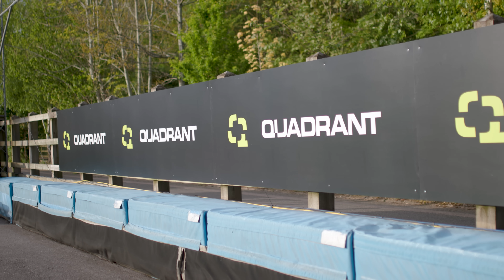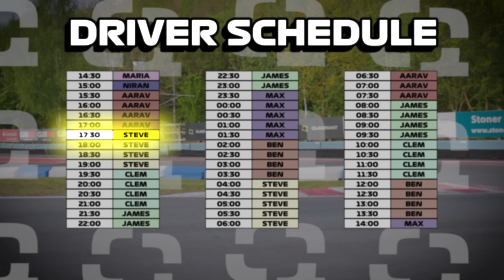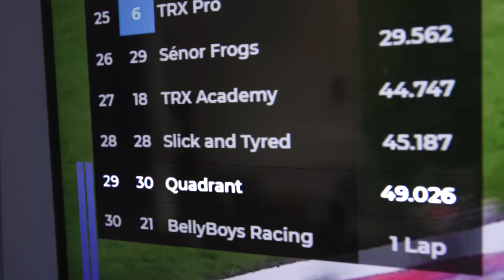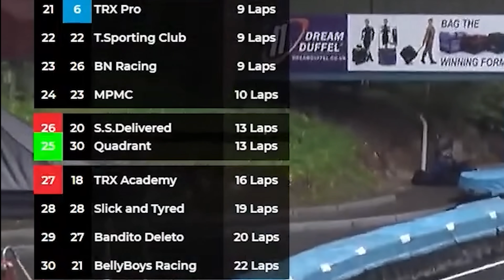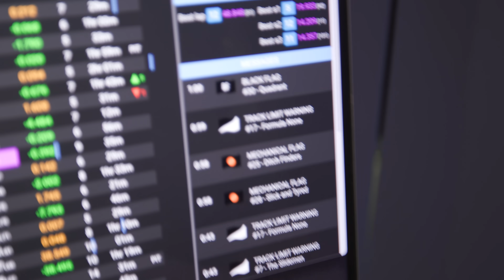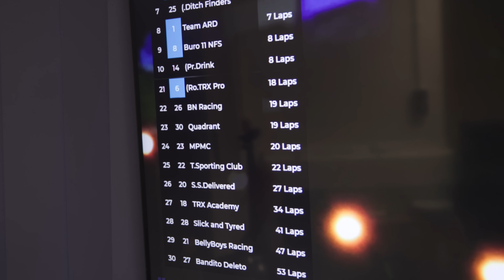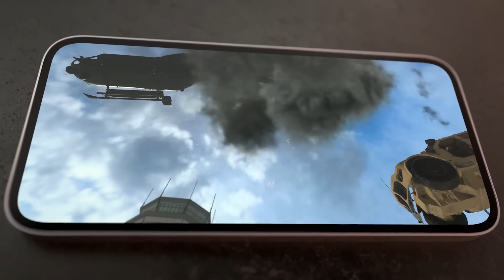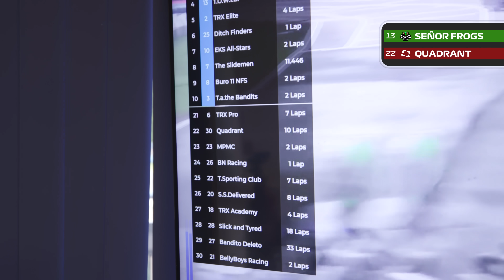We Survived a 24 Hour YouTuber Race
Enter a new era of mobile gaming with the power of a full-fledged pro console controller, The Kishi Ultra (AD)
The Island, Pt. II (Dusk) by Pendulum, License ID: YmLw8oRVrkW
Bangarang (feat. Sirah) by Skrillex, License ID: dYla1YGJle2